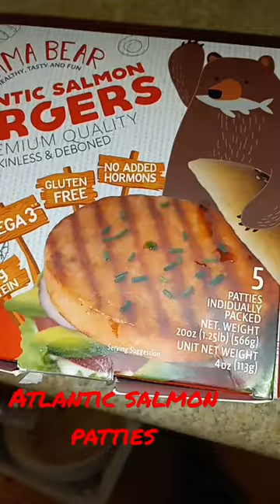Atlantic salmon patties FROM HYVEE